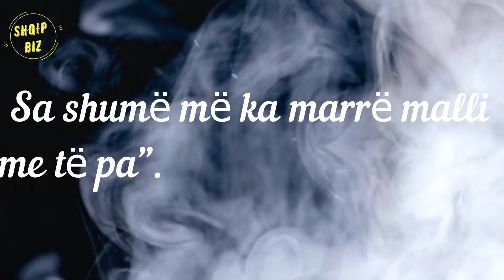"Sa shumë më ka marr malli me të pa" Mevlani mesazh kodues Ledjanës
Mevlan Shaba eshte i komentuar per krijimin e trekendeshit Ledjana Antonela Mevlan. Mevli Shaba është një ndër konkurenët më të komentuar të programit Përputhen